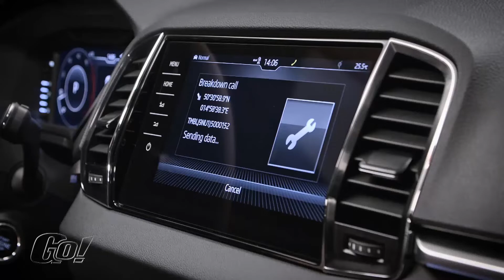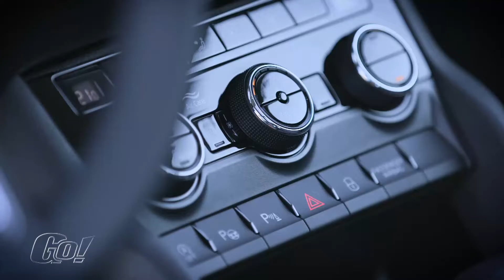Skoda Karoq | BJ 2017 | GO! Archiv